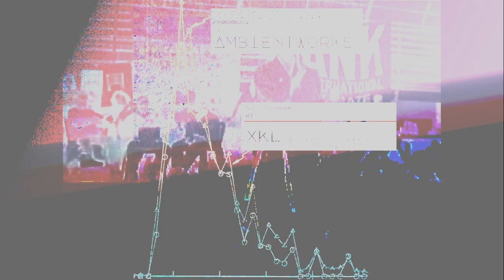【ｍａｓｔｅｒｙ ｏｆ ｋａｎｔｏ】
Mastery of kanto - XKL